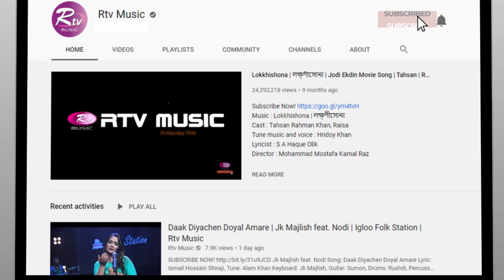Biccheder Onole | বিচ্ছেদের অনলে | Jk Majlish feat. Ilma Bakhtair | FOLK STATION, SEASON 2 | Music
Jk Majlish feat. Ilma Bakhtair
Song: Biccheder Onole  | বিচ্ছেদের অনলে
Lyric & Tune: Moulana Abdul Hadi Kanchonpuri
Keyboard: Jk Majlish, Guitar: Sumon, Bass: Kakon, Drums: Evan
Percussions: Zico, Dotara: Anondo, Flute: Shohag Ahmed

Show: FOLK STATION, SEASON 2
Direction & Edit: Nur Hossain Hira
DOP: Lutfor Rahman, Prokash, Omar, Jahangir, Shuvo, Sumon